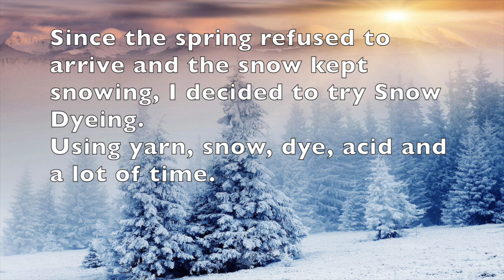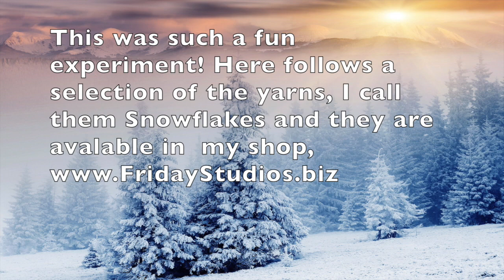Snow Dyeing experiments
This video is about Snow Dyeing. That is using snow to disperse the dye powder over the yarn and letting the melting process decide how it will turn out.